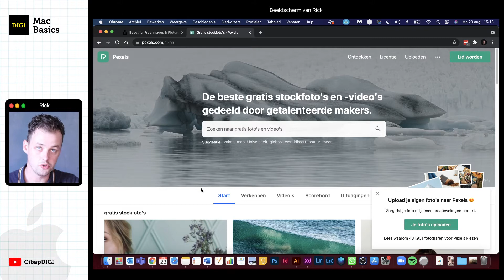Mac Basics #13 - Dock - Wisselen tussen vensters